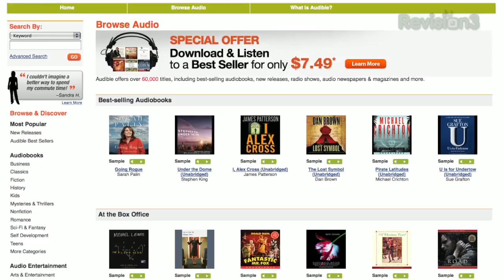iPad Mini Giveaway! (300,000 Subscribers)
Thank you guys so much for all the support! I just reached 300,000 subscribers, 600 videos and over 80 million views, so INSANE! I'm giving away an iPad Mini as a way to say thanks!

- Leave ONE comment on this YouTube video.
- If you leave more than one you will be disqualified.
- If you don't want the iPad Mini I will give you the equivilant in Amazon giftcards.